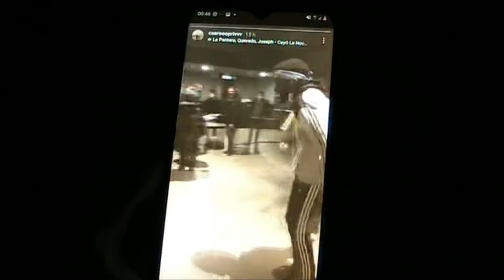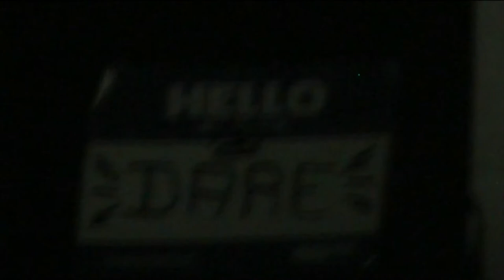DARE- Equinox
Here is the March EP, maybe on of the most personal and full of feelings and soul. This video was recorded last weekend, during the Vira Fest, where I played with the rock school of Paredes de Coura.
It was an amazing weekend!
Hope y'all like it!
Stay chill 🖭

STREAMING